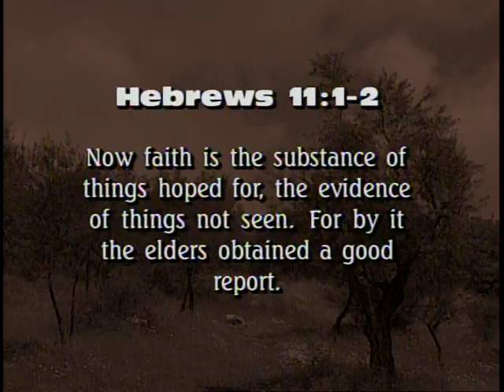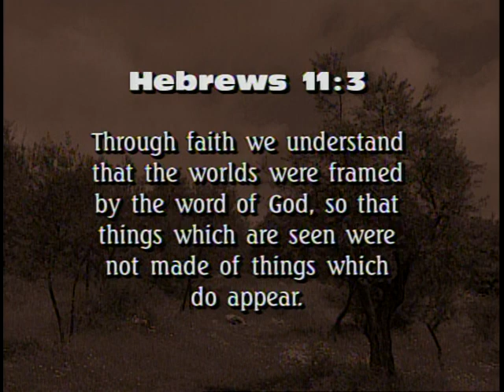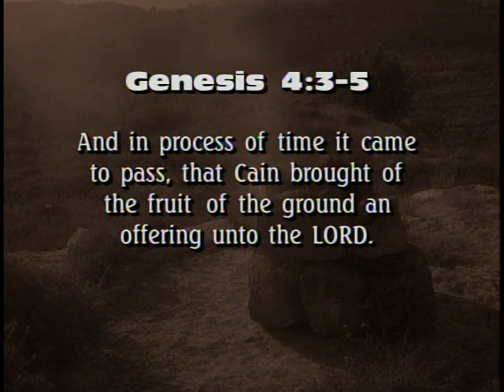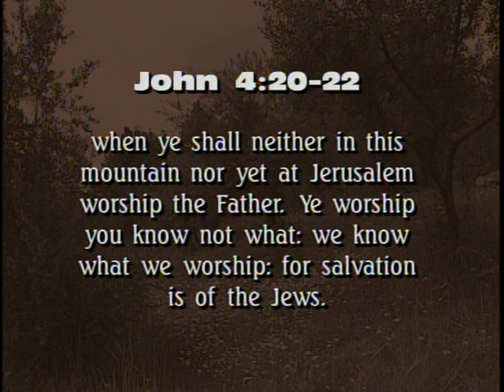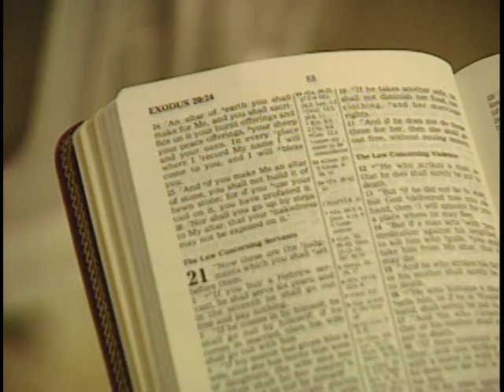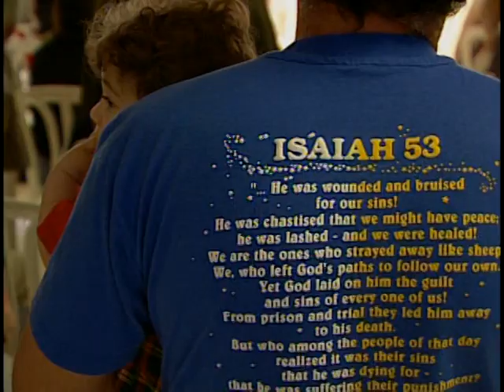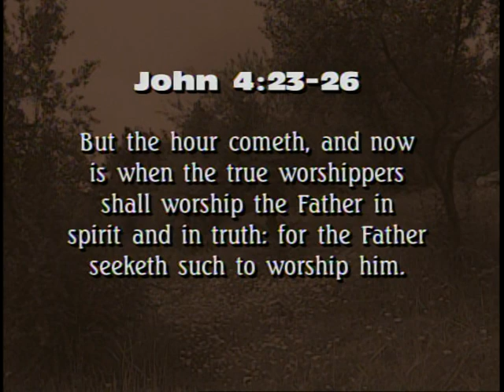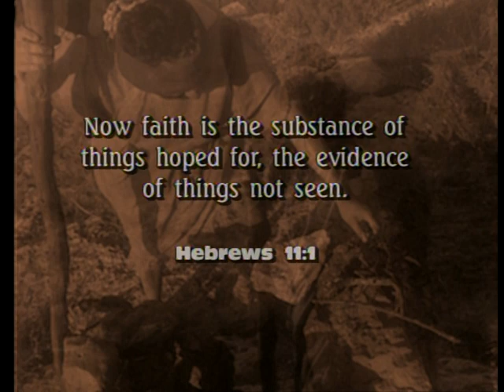Champions of Faith - #1 Worship — Abel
EPISODE #1 of 11:  Worship - Abel.
Zola Levitt begins with an overview of Hebrews 11, studying faith as reflected in the characters of this great chapter. The first character in our Champions of Faith series is Abel. We study his worship and “right” sacrifice to the Lord. Believers from a Messianic congregation in Israel discuss how worship has influenced their walk of faith.

SERIES: Champions of Faith
Produced in 1997, this series is an insightful look at the heroes of the eleventh chapter of Hebrews. “Without faith, it is impossible to please God because anyone who comes to Him must believe that He exists and that He rewards those who earnestly seek Him.” (Hebrews 11:6) Shot on location in Israel and inspired by the “Faith Hall of Fame,” we explore not only the characters but examine unique aspects of their testimony to give us insight into and instruction about the development of faith. Modern-day believers, both Jewish and Gentile, are interviewed and give witness to a faith that builds the foundation for not only lives that overcome in spite of adversity but overcoming lives.